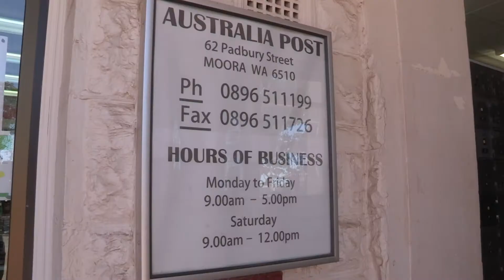Moora Residential College Part IV: The impact on small business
Moora Post Office manager Bronwyn Brown explains how Labor's closure of Moora Residential College will create a ripple effect through the town's economy.